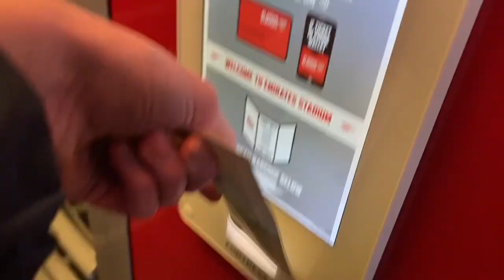ARSENAL SCORE 2 LATE GOALS TO DRAW WITH SAINTS! | Arsenal 3-3 Southampton FC Vlog | 22/23 PL Season